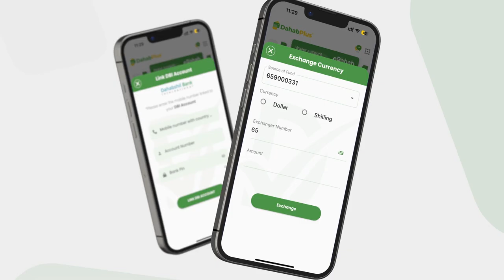Siyaasi Maxamed Xaadir: "Dadka degan Baay iyo Bakool waa dad culumo ah oo ilaahay...................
Siyaasi Maxamed Xaadir: "Dadka degan Baay iyo Bakool waa dad culumo ah oo ilaahay Karaameeyay, qoladii aadaana kama libinkeento, Sayid Maxamed ayaa Biyooley ku dilay Sheekh Uweys, mana ka danbeyn oo waa baaba'ay".